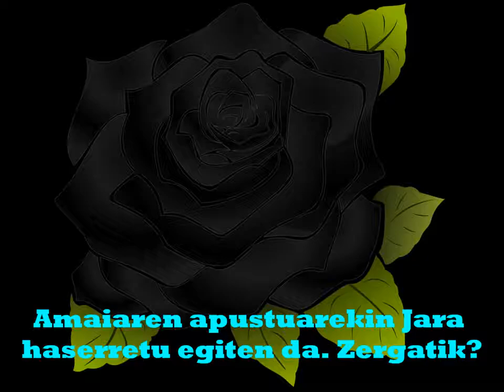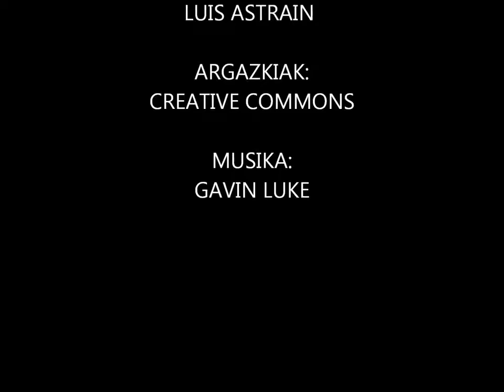JARA Booktrailer - Erniobea BHI Ander, Maren, Unai, Nerea